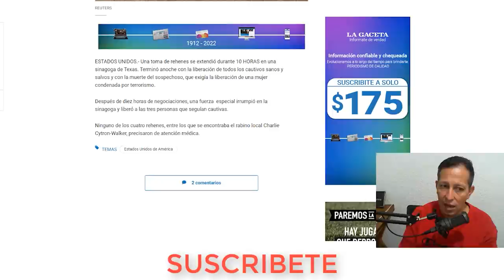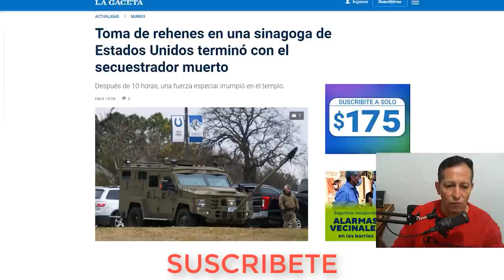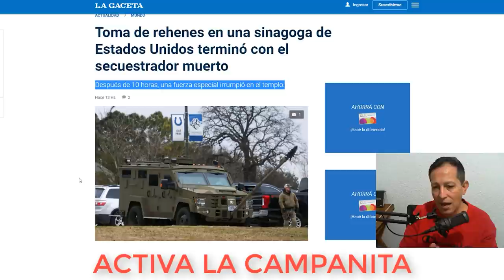NOTICIAS ULTIMA HORA ,HORAS de TE TERROR Triste Noticia Fallecio hay hace unas horas ESTADOS UNIDOS